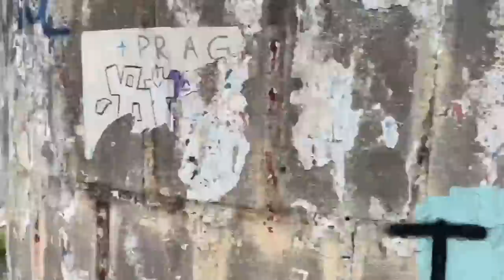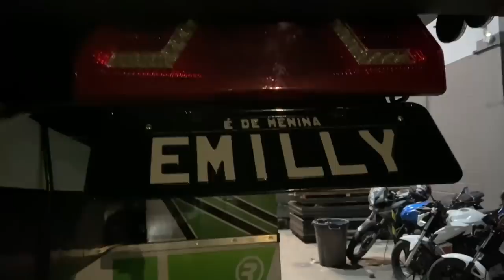CAMINHÃO BATEU NO CARRO E NA CARRETA! (veja isso)+ MARCIO CRUZ VAI LEVANTAR OS CAMINHÕES?